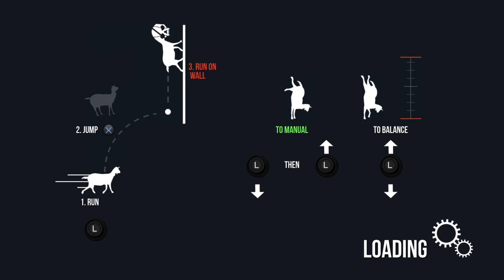Goat Simulator_20221114174603